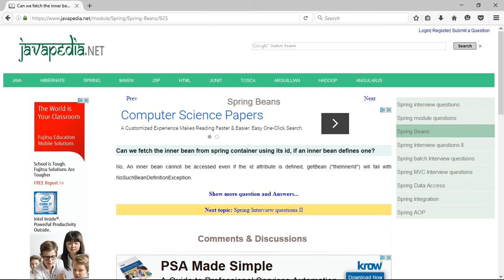Can we fetch the inner bean from spring container using its id? | javapedia.net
Follow the link for discussions and other questions and answers